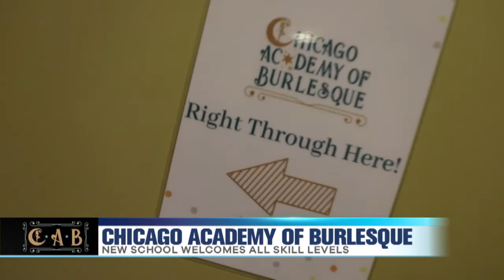Anyone Can Learn Burlesque in Chicago!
Have you always been interested in Burlesque, but were too shy to try it?
It doesn’t matter if you are a soccer mom or a senior citizen, The Chicago Academy of Burlesque is welcoming all, check it out.

For classes or more information on how you can dip your toe in the world of Vurlesque, head over to chicagoacademyofburlesque.com